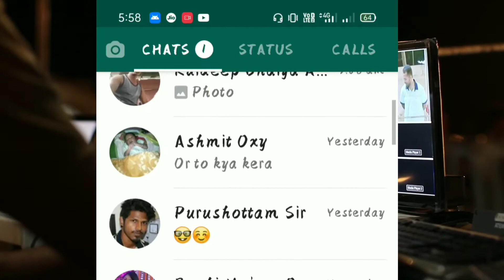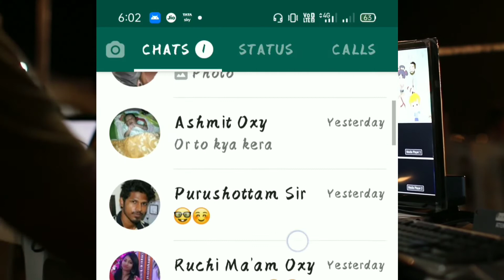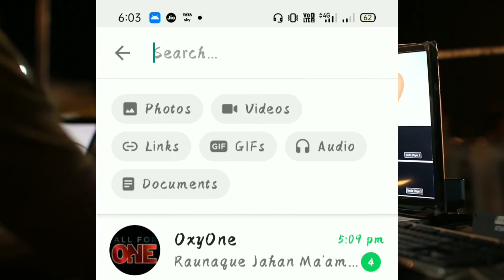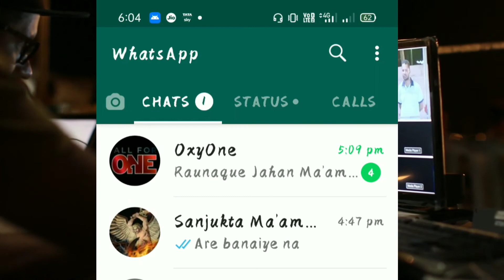WhatsApp Latest Update || WhatsApp Official || August 2020 || New Update || By Ani-Creations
Ani - Creations

Hello Everyone...
Es video me maine "Updated WhatsApp" k sare features k bare me bataya hai...Umeed karti hu ki ye video apko achhi lagegi.